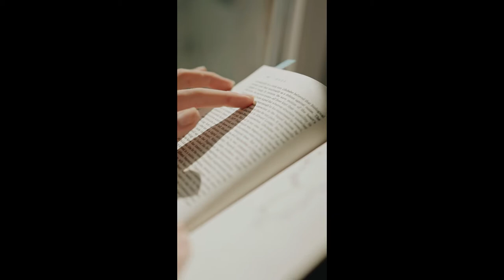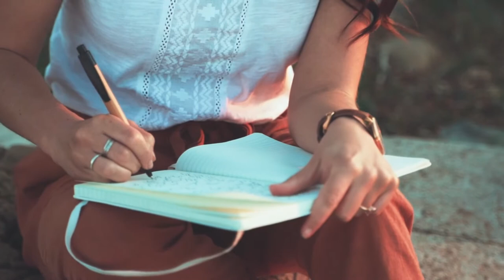La parole - Tara Fly - Serachi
Chanson écrite il y a quelques mois déjà...sur une musique jouée par mon fidèle, discret. compositeur et ami, "Serachi".
Je le remercie encore pour ses mots de soutien envoyés en message privé 💛. C'est toujours un délice pour moi de poser des mots sur sa musique. Je vous laisse découvrir ma composition.

Posséder la parole

Volte-face dans l'immatériel
Mes paroles s'installent en mesure
Elles ne se résignent plus
Elles me libèrent la tête
Je ne suis rien sans elles

Fenêtre ouverte sur mon cœur
Les mots je les effleure
Je n'ai plus de questions
Mais des résolutions

Que cette voix apporte à mon cœur
la douceur qui me porte vers mes heures

La fenêtre s'ouvre sur mes loisirs
Ma vie je la conduis le long de la lisière
Je visionne les kilomètres de mots
Je les parcours sans rupture,
Comme une bulle qui glisse sur ma peau
Elle parfume mon être de ses effluves
J'entre en elle, je la possède
Je la porte dans mes reins
Entre mes mains, elle s'effeuille
En partition élégante et sans deuil